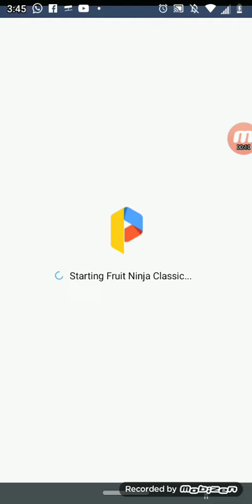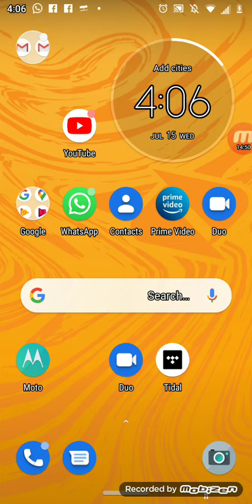Fruit ninja gameplay #15 the arcade and classic mode 6812 score